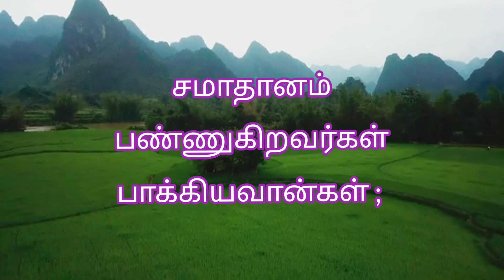Today Bible Verse இன்றைய வேதவசனம் 15 - 03- 2023